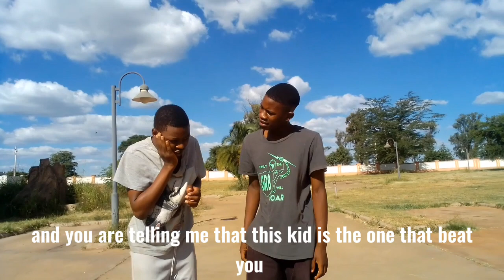NOT THAT SMALL 🩸|Full movie special | short drama |Must watch Hilarious 😨👆